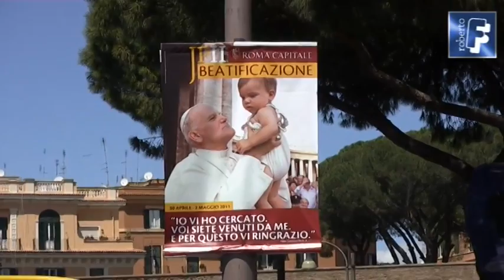Formigoni: Wojtyla beato, il sogno è coronato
Roberto Formigoni partecipa alla cerimonia di beatificazione di Giovanni Paolo II a Roma il 1 maggio 2011. Migliaia di persone accorse da tutto il mondo per assistere alla celebrazione liturgica officiata da Papa Benedetto XVI.